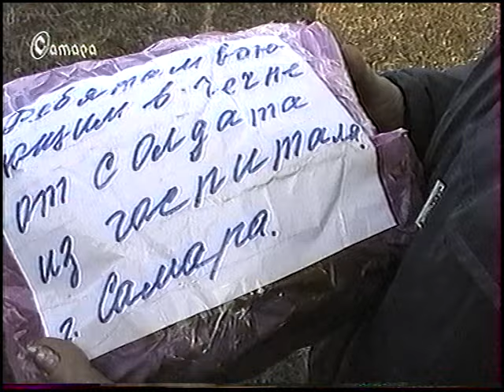Документалка про Чечню ГТРК Самара 1996г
День 5, долго думал, выкладывать или нет. Тема острая, но выложил только из за ГТРК-Самара.